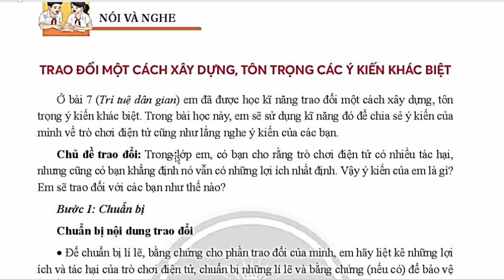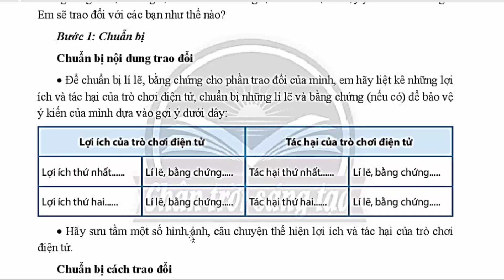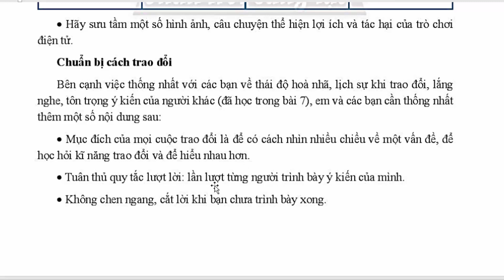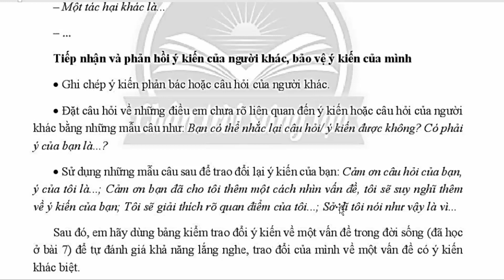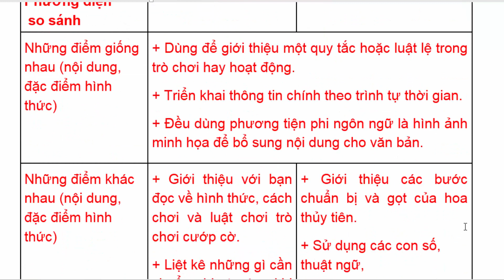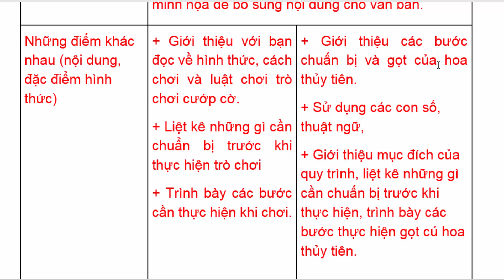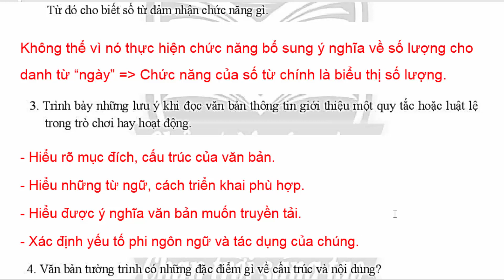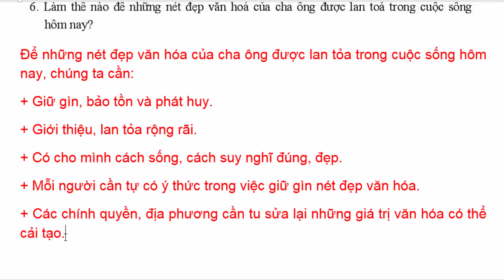Ngữ Văn 7 Bài 8 | Trao Đổi Một Cách Xây Dựng Tôn Trọng | Trang 63 - 65 | Chân Trời Sáng Tạo Tóm Tắt